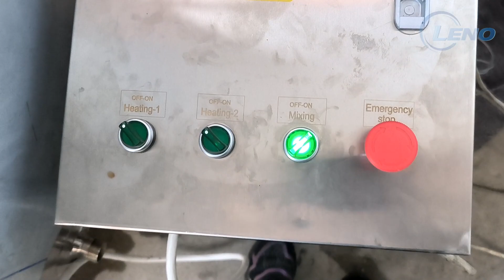1000L melting tank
We can customize according to your requirements.